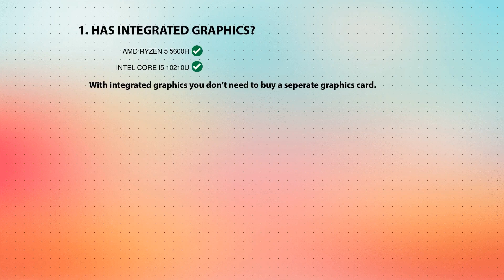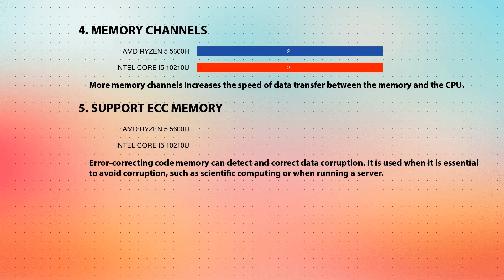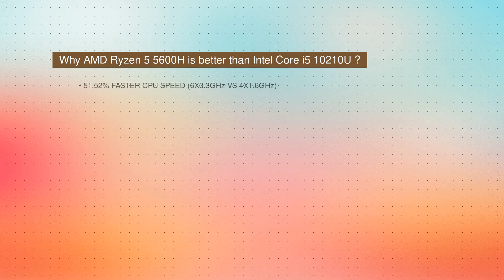AMD Ryzen 5 5600H vs INTEL Core i5 10210U Technical Comparison